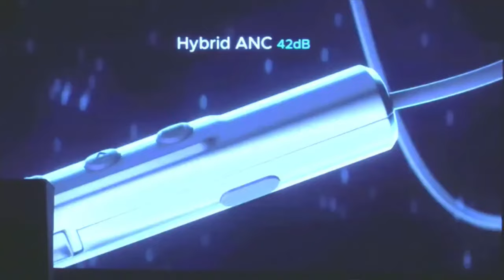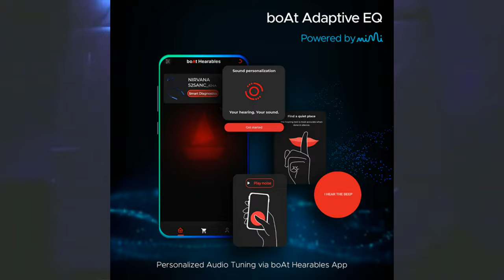boAt Nirvana 525 ANC Neckband - டாப் டக்கர்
Welcome to our latest video showcasing the Boat Nirvana 525 ANC headphones! In this video, we'll be diving into the features and benefits of these amazing headphones that offer an unparalleled music experience.

The Boat Nirvana 525 ANC headphones are designed to provide the ultimate sound quality, with active noise cancellation technology that blocks out all external noise. The over-ear design is both comfortable and stylish, making them the perfect accessory for any music lover.

So what are you waiting for? Experience music like never before!

BEST NECKBANDS:
realme Buds Wireless 2S
OnePlus Bullets Z2
Oppo Enco M32
boAt Rockerz 330 Pro

boAt Nirvana #525 ANC Neckband ActiveNoiseCancellation Bluetooth5.2 IPX5 WaterResistance SweatResistance 10mmdynamicdrivers IntegratedMicrophone VoiceAssistantSupport SoundTest Design BuildQuality Performance.